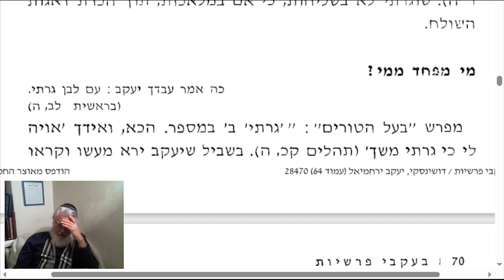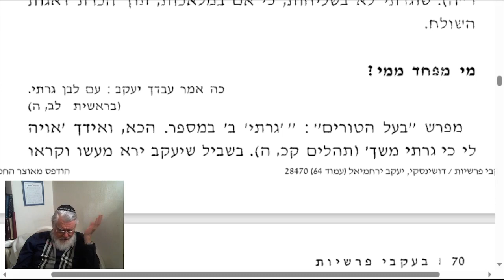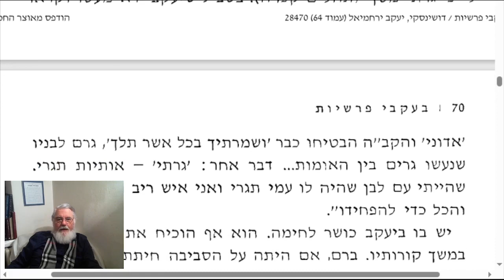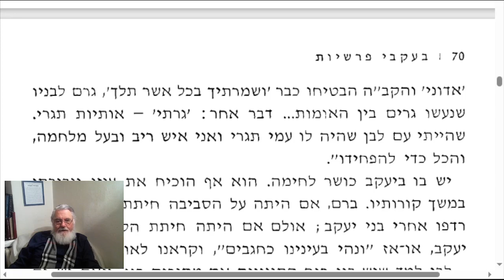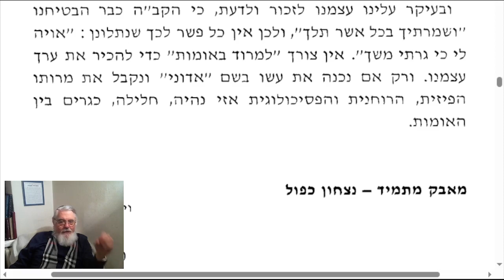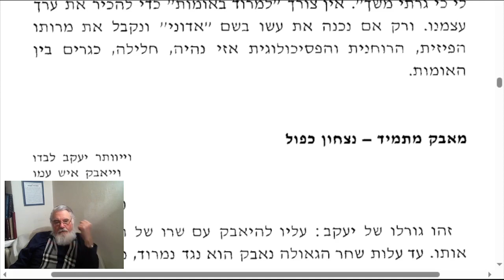דבר פרשה וישלח תשפ"ד מלחמת "חרבות ברזל": ״מי מפחד ממי?״ הרב י' יעקב דושינסקי בפי אחיָנו הרב מיכאל